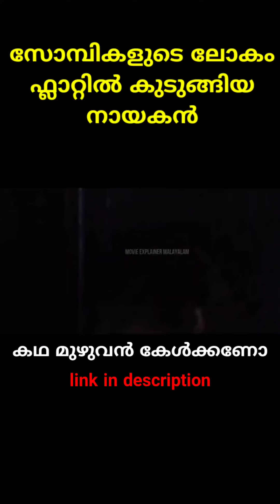സോമ്പികളുടെ ഇടയിൽ കുടുങ്ങിയ നായകൻ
The nights eats the world movie explained in malayalam